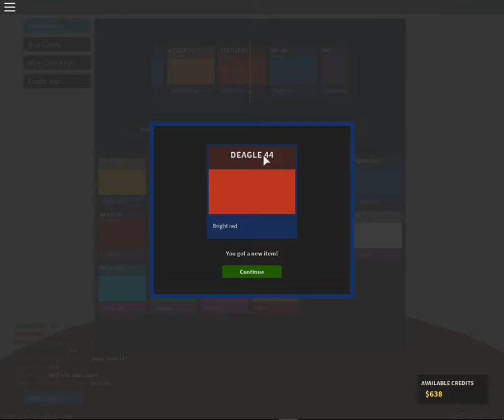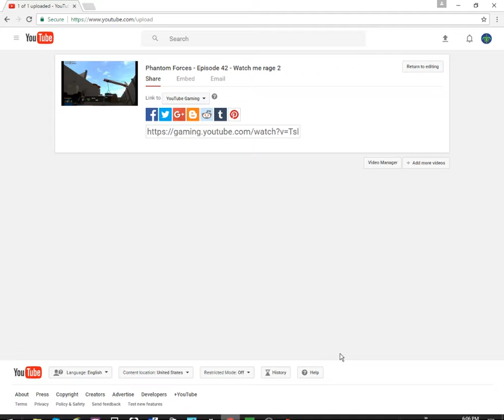Phantom Forces - Episode 43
Slideshotting with a friend